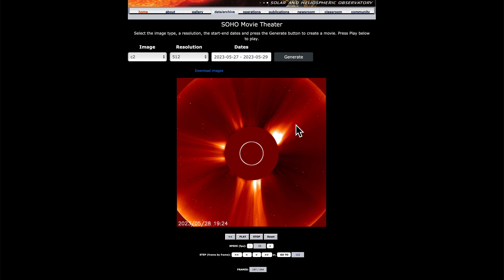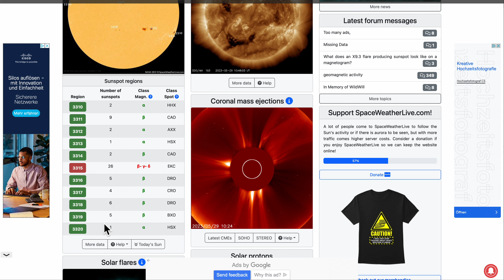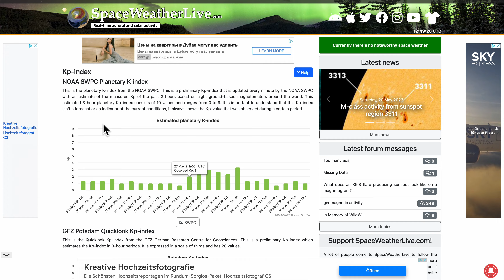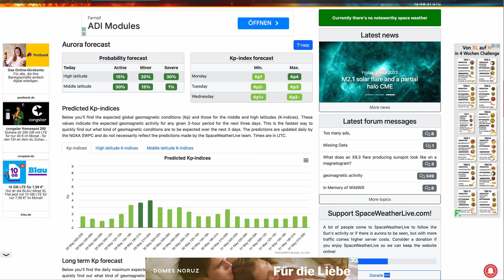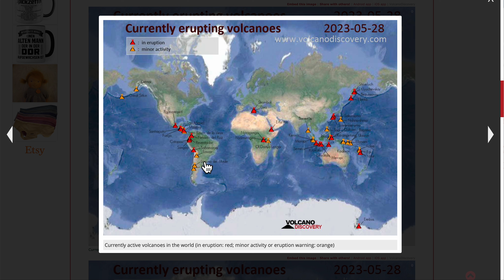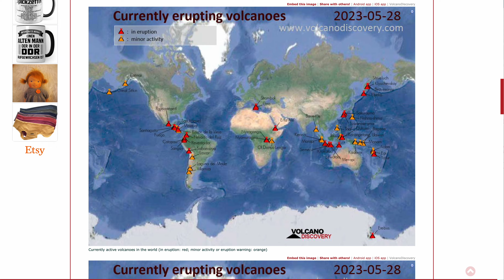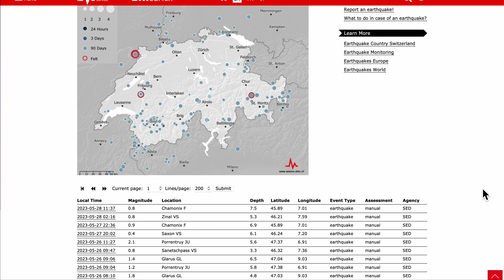У Норвегов неспокойно! Сейсмичность дня (118): Турция, Сибирь, Сахалин, Папуа, НЗ, Перу, 48 вулканов